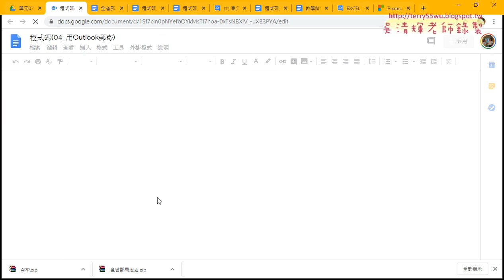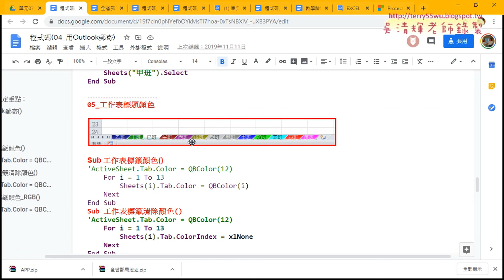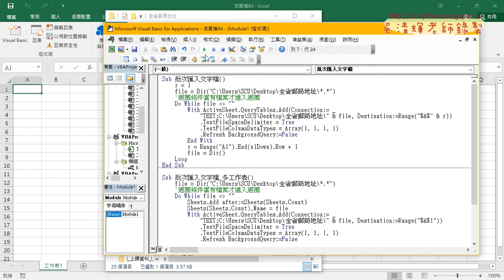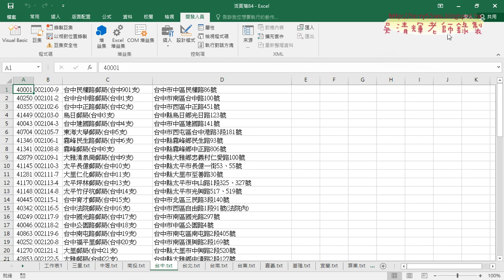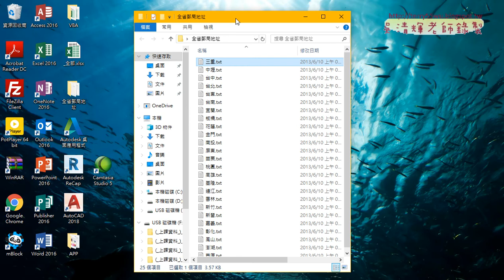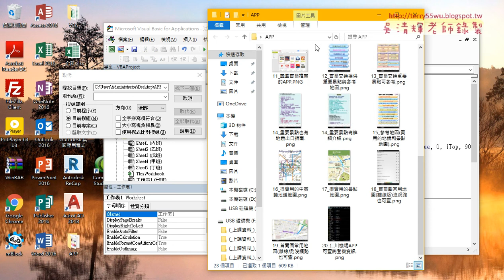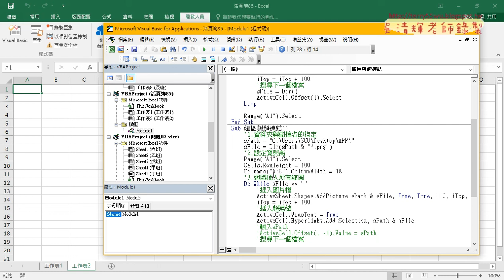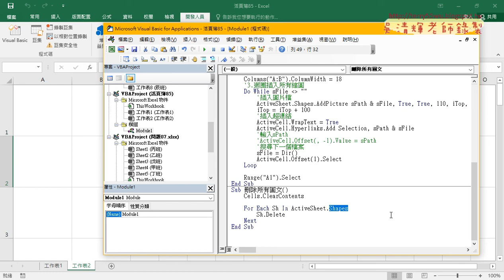08 全省郵局地址匯入EXCEL與匯入圖片與超連結